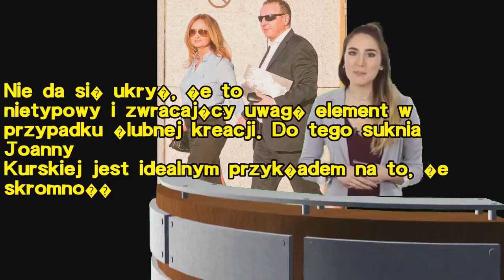Joanna Kurska pokaza�a niepublikowane zdj�cie ze �lubu. Jej suknia �lubna zaskakuje nietypowym eleme